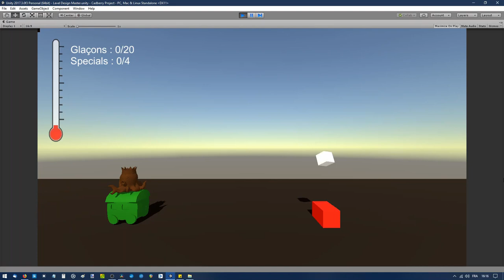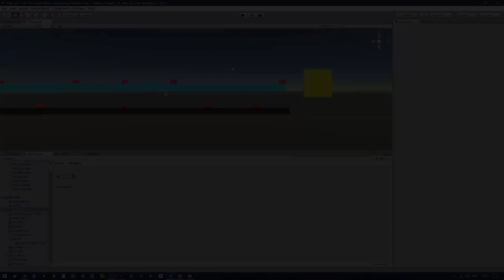Projet de platformer (2018)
Petit jeu fait avec des amis dans Unity. J'ai participé à la programmation sonore ainsi qu'au level design.